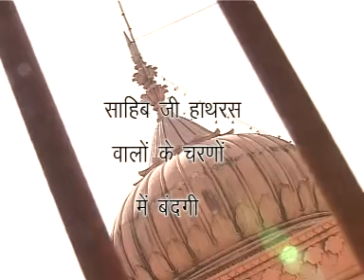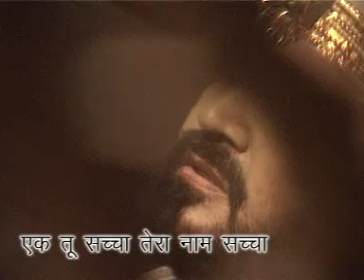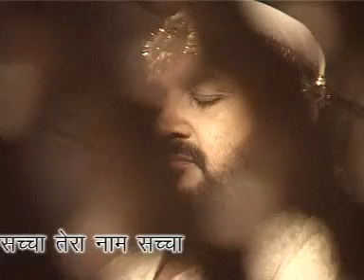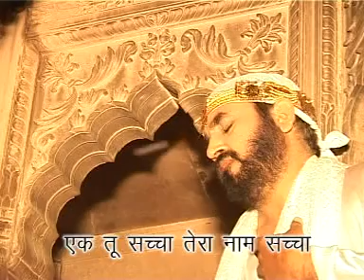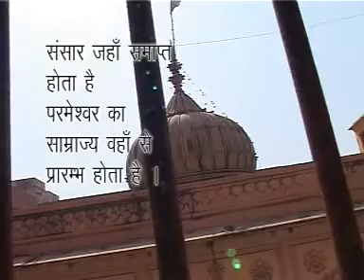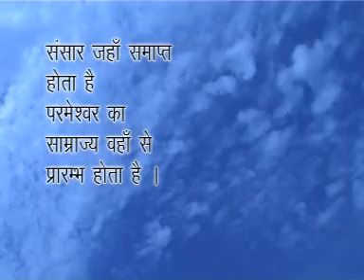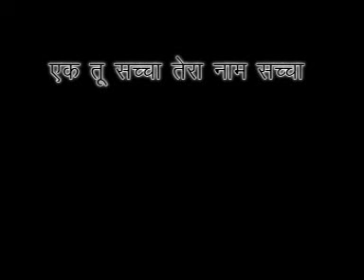परमात्मा मेरे परमात्मा|| भजन|| एक तू सच्चा तेरा नाम सच्चा